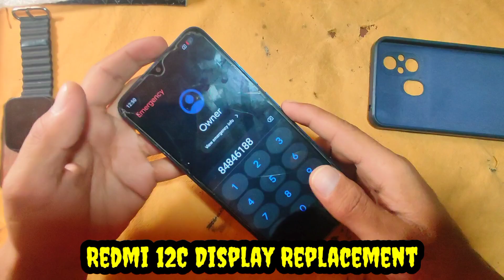Redmi 12C Display Replacement || Restoration Redmi 12C || Repairing Redmi 12C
Please Note: Repairurphone assumes no liability for your phone damage as a result of any of the information contained in this video.